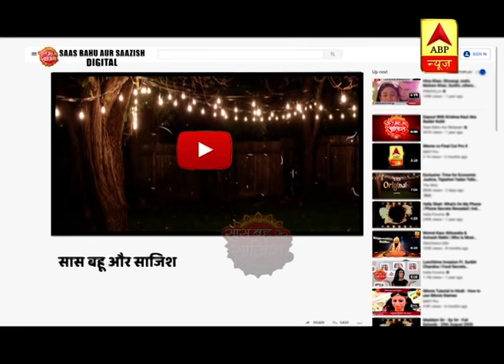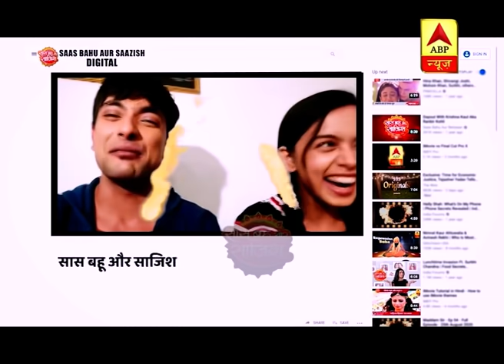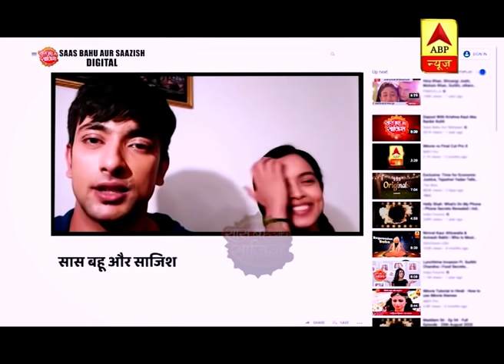Rani and Veer given a task by SBS to roast each other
In a new SBS episode Rani and Veer of the serial 'Apna Time Bhi Aayega' have to roast each other. According to Rani we don't raost each other but ourselves only. Veer explains how he got married five times on the sets while the shoot.